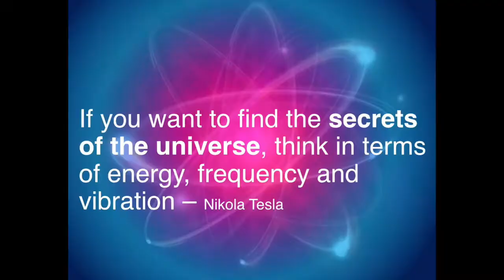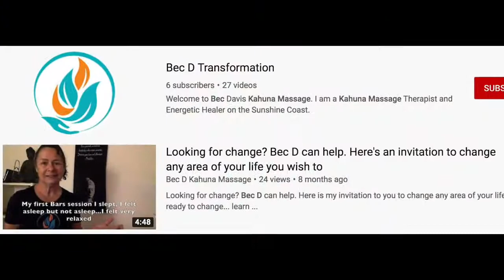Listening to your Body Meditation with Bec D Transformation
This is an Expansion Meditation leads us to connect to the energy around us. It is an invitation to replenish our body’s cells with energy, balance the electrical charges in the body,  thereby lifting mood, enhancing energy levels and connecting with the body as our vehicle for movement on this earth. When we connect with our bodies, listen to them and love and take care of them, we also can heal them. Our thoughts create our reality. Thoughts send a vibration through the body, our feelings magnetise experiences to us. We can heal our bodies by changing the thoughts that made us sick in the first place. Stinking thinking creates disease. Loving thoughts and connection to our body helps us heal it.

To purchase an e-gift card and email or print it for you or someone you love go

To find out more about my services and what clients have to say take a look here: Bec D Transformation - What's it about?

Podcast: Vino and Chat with Bec D & Sandra Meehan: How to Overcome Depression & Suicidal Thoughts and Chronic Illness without Medication: